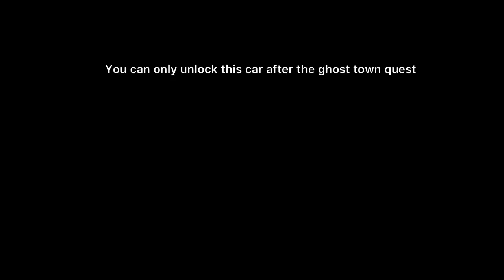Free rayfield caliburn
In this video I will show you where you can get the free rayfield caliburn.